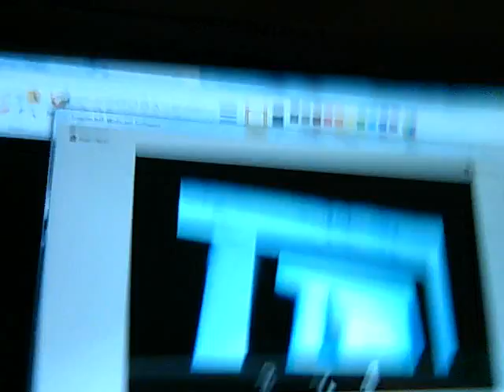Peter Channel The Week Ahead- Friday November 28, 2014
Here is my weekly schedule for the week of Saturday November the 29th, 2014 to Friday December the 5th, 2014